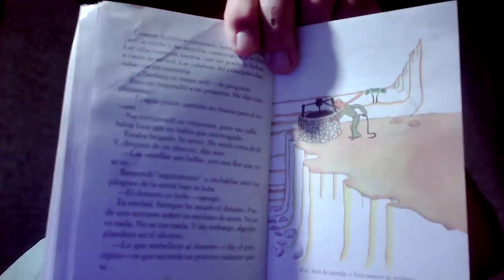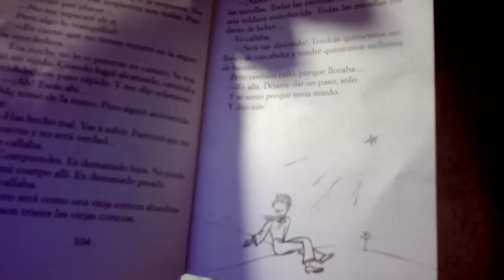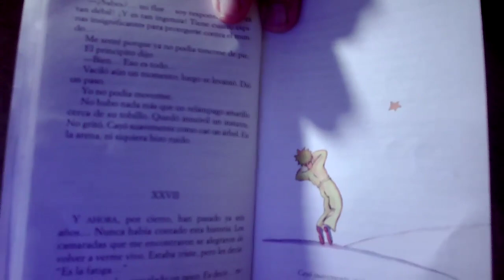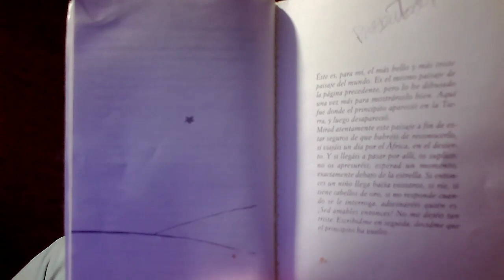EL PRINCIPITO-Lectura 5:Cap 24 a final -Completo en el canal -Saint Exupéry- France- Gabriel Lugones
EL PRINCIPITO COMPLETO SE PUEDE VER EN EL CANAL (son 5 partes)

AUTOR del poema o texto: ANTOINE DE SAINT EXUPÉRY

Imágen de portada:    Obtenida de la red intenet. Google imágenes

Video grabación creada y Publicada  desde LA PLATA  -  Ciudad Capital de la Provincia de Buenos Aires - República Argentina - Sudamérica

Canal de Youtube:
                                   Poesías, ideas y otras yerbas  * Gabriel Lugones
O hacer una donación para mejorar las creaciones dedicando más tiempo a ellas  y para  avanzar en la tecnología utilizada. TELEFONO CELULAR 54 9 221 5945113 .

                        Ojalá hayas podido disfrutar del video. Gracias por "venir"